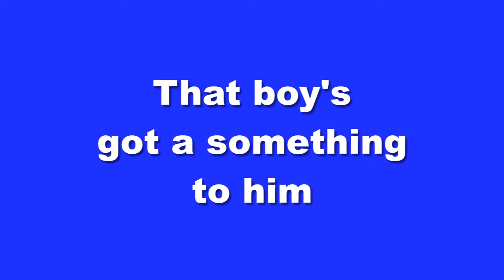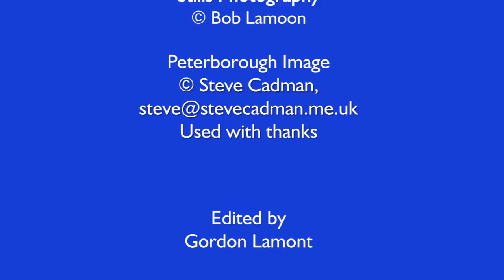Memories through creativity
Moving  story of  British MP David Lammy meeting the music teacher who changed his life.